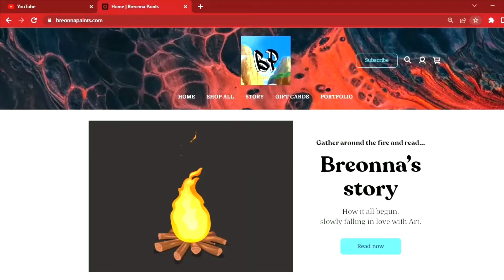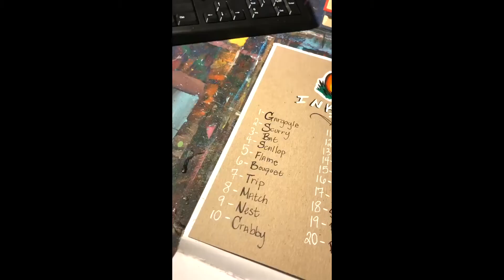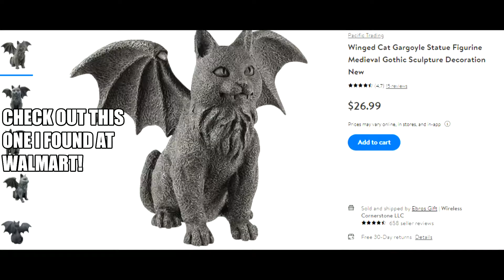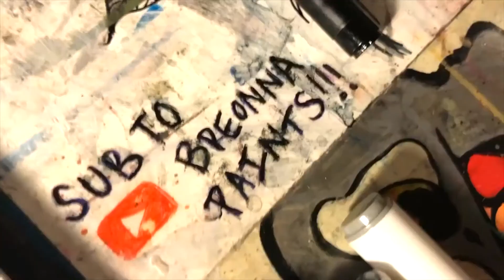Inktober Day 1 - Gargoyle 🐈‍⬛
Day 1 is here and it is on time!!! :) Now can I do this for 30 more days straight? Eh we will see. Come back tomorrow for day 2 - Scurry

Track: Halloween Music Mix 2018 - Horror Epic Scary Music (Music by Ruesche-Sounds)